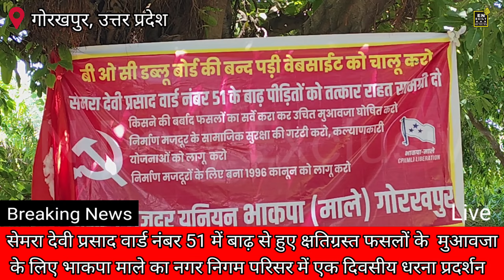वार्ड नं 51 में बाढ़ से हुए क्षतिग्रस्त फसलों के मुआवजा के लिए भाकपा माले का नगरनिगम परिसर में धरना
सेमरा देवी प्रसाद वार्ड नंबर 51 में बाढ़ से हुए क्षतिग्रस्त फसलों के  मुआवजा के लिए भाकपा माले का नगर निगम परिसर में एक दिवसीय धरना प्रदर्शन